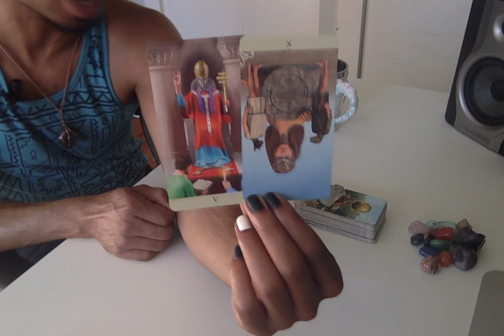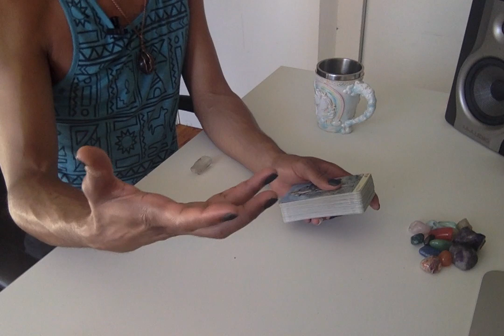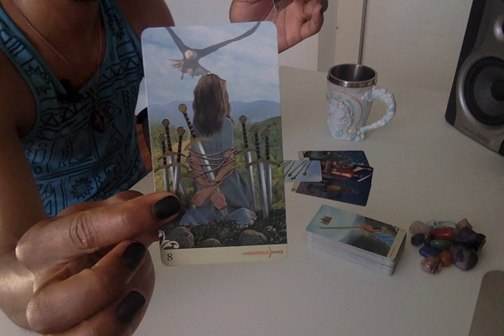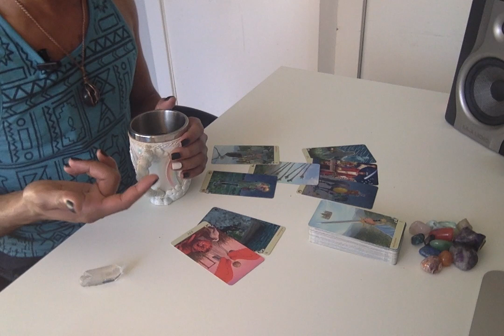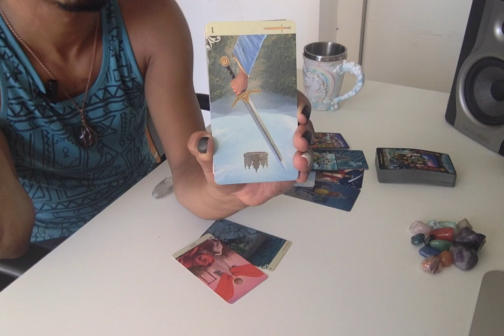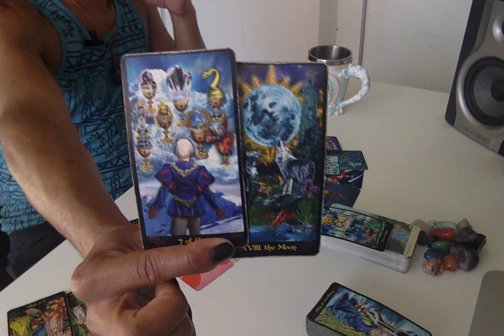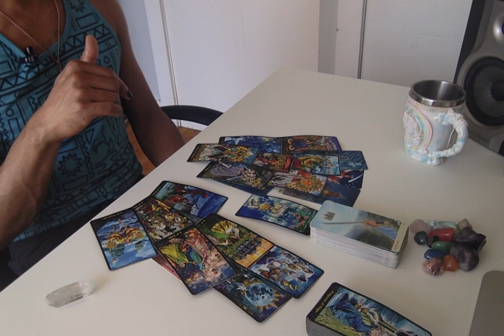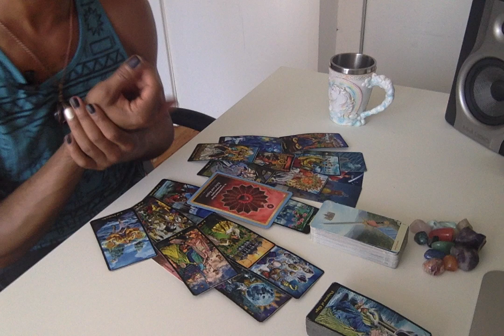Morning Coffee - * Standing Your Ground, But Open To Communicate * - 7/15/19 Daily Reading